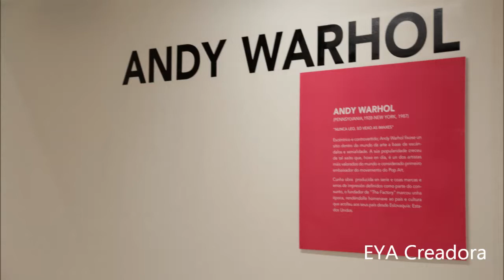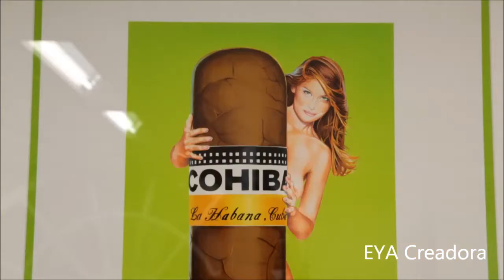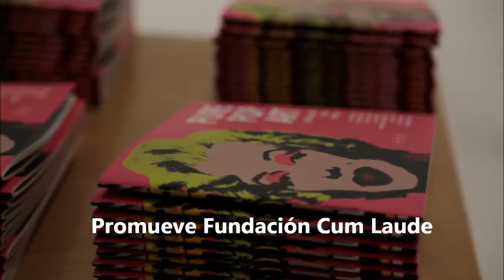Pure PopArt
Pure Pop Art Fundación Cum Laude. Centro Cultural Marcos Valcárcel Ourense.